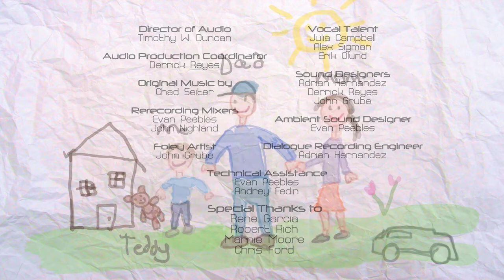Best animated movie Worlds Apart | best cartoon movie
ATTRIBUTION